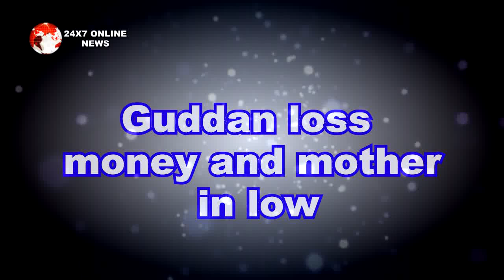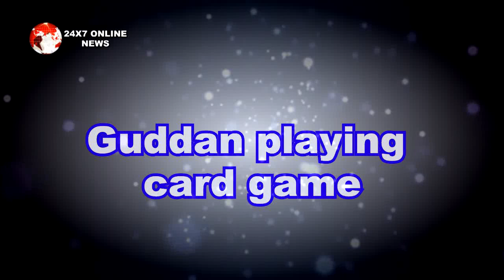GUDDAN TUMSE NA HO PAYEGA || ये हादसा करेगा AJ को इस बड़ी बात को मनाने पर मजबूर